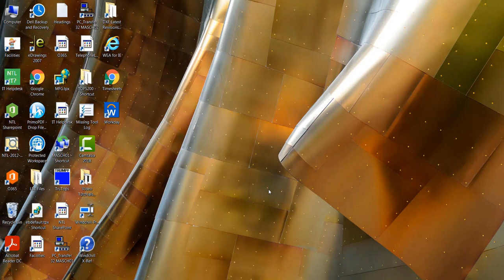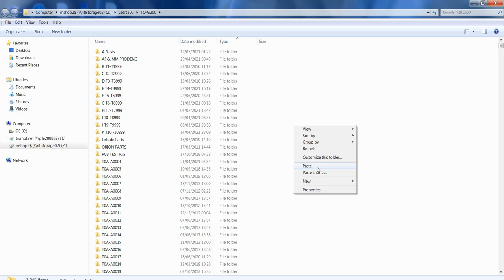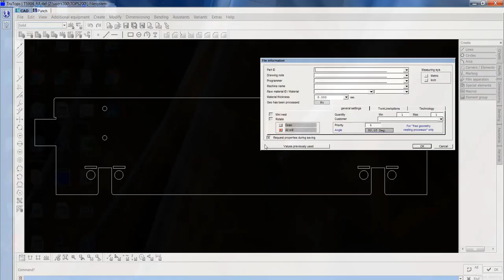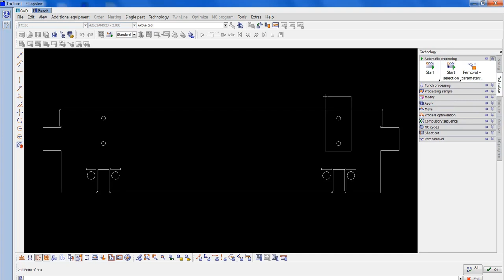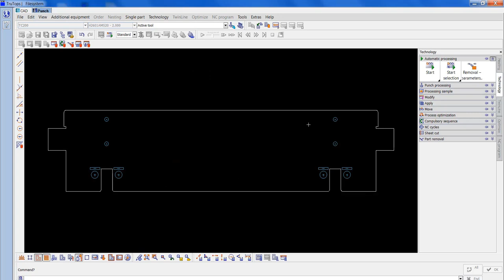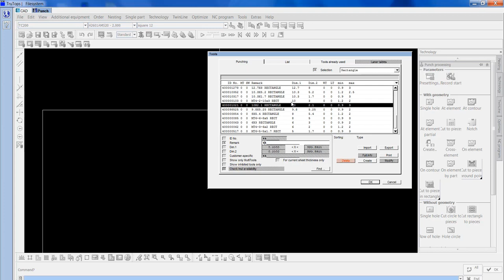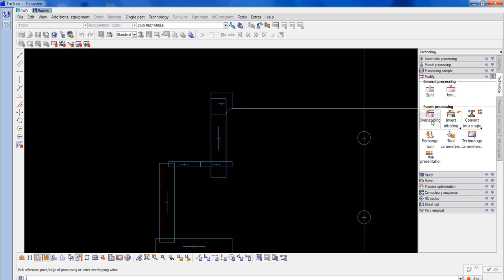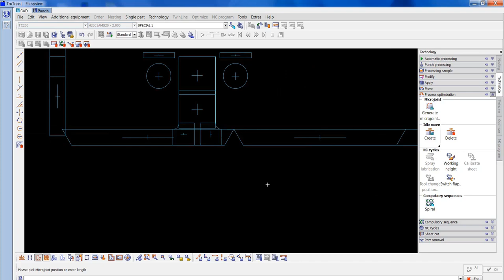Trutops Classic Training Part 9 | Checking Tools on Components